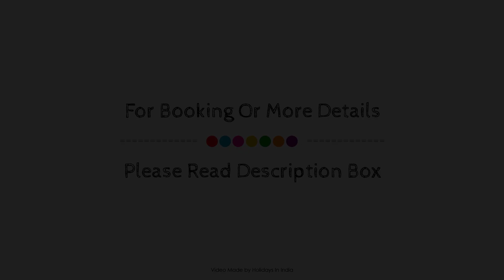Bello Guesthouse, Goa, India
Searching For
1. Bello Guesthouse - Goa
2. Bello Guesthouse - Goa Virtual Tour
3. Bello Guesthouse - Goa Rooms
4. Bello Guesthouse - Goa Amenities
5. Bello Guesthouse - Goa Videos
6. Bello Guesthouse - Goa Offers
7. Bello Guesthouse - Goa Deals
Audio Credit:
Track Title: Subway Dreams
Artist: Dan Henig